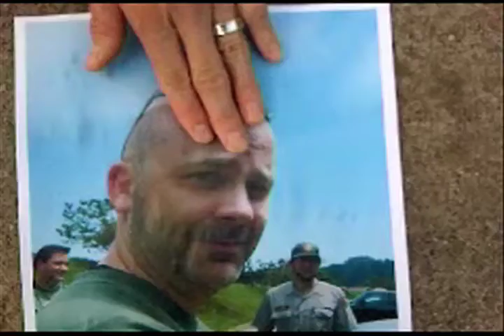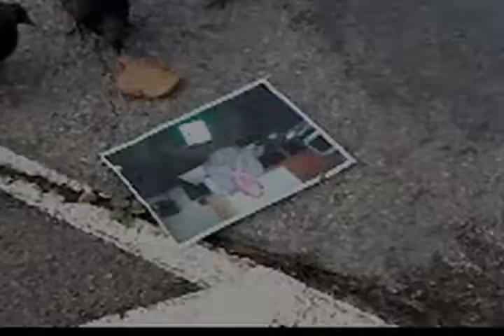Buddah Head, A Chip in Time: A film by Claudia